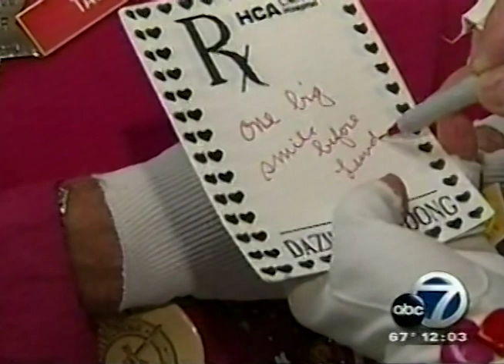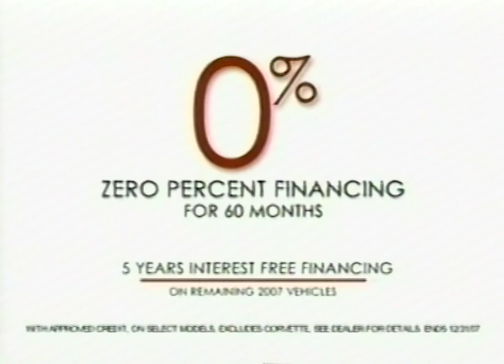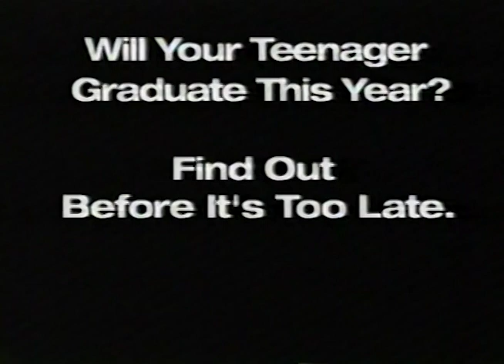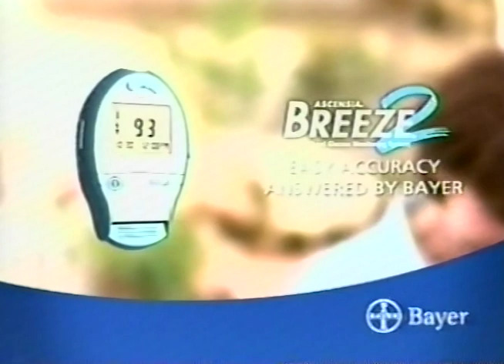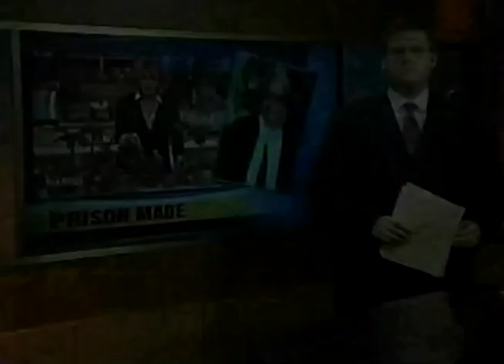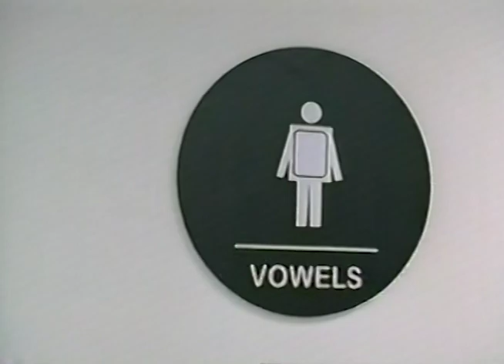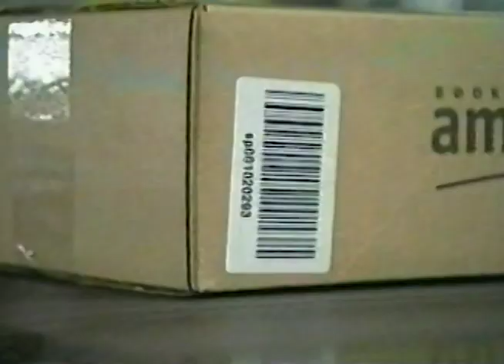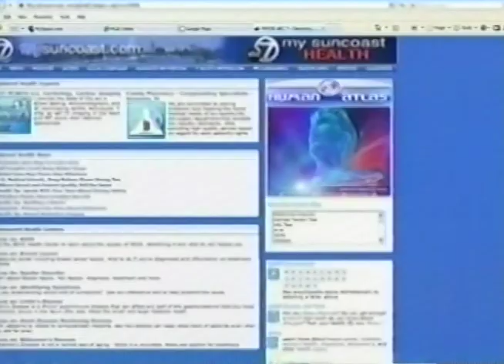WWSB TV ABC 7 News at Noon Sarasota December 26, 2007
This broadcast is from WWSB TV in Sarasota, Florida, United States from December 26, 2007. Some promos, commercials, branding, or interstitial material may be included.